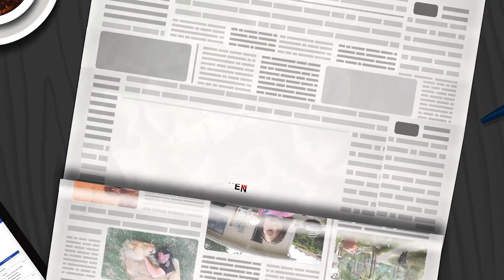Der Mann liebt Cola, und baut einen verdammt coolen Truck!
Dieser 73-Jährige Mann hat sich seine Weihnachtstage herzlich versüßt, doch nicht nur mit einer erfrischenden Coca-Cola Flasche, sondern tatsächlich mit einem detailreichen Nachbau des Coca-Cola Trucks. Er saß ganze 8 Monate an dem süßen Gefährt, und stellt uns nun sein fertiges Baby vor. Bereits im Frühling begann er mit seinem Mega-Projekt, und wurde pünktlich zu den Weihnachtstagen fertig. Eine Straßenzulassung hat er für sein Cola-Auto zwar nicht bekommen, doch regelmäßig erwacht der Truck aus seiner Garage und wird zum Leben erweckt. Anwohner sind auch auf den Rentner aufmerksam geworden, der immer wieder gern stolz seine Arbeit präsentiert.